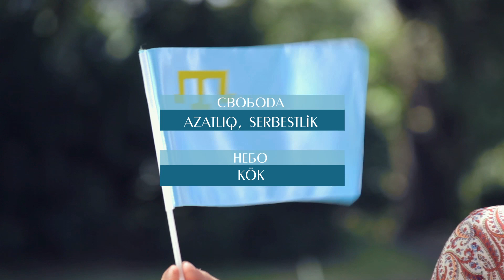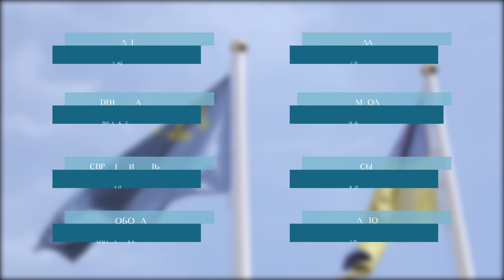Видеоуроки «Elifbe». День флага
Новый выпуск проекта по изучению крымскотатарского языка «Элифбе» посвящен выходному дню флага крымских татар. Видеоуроки крымскотатарского языка – еще один проект Крым.Реалии. Каждую неделю смотрите и изучайте